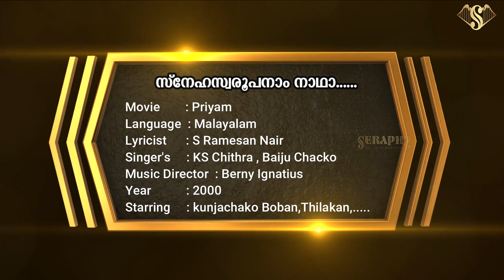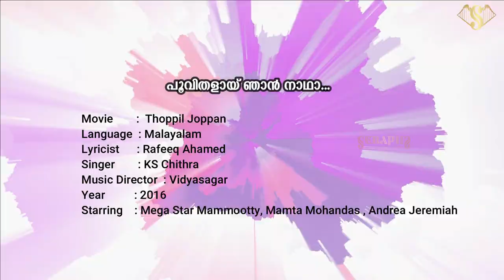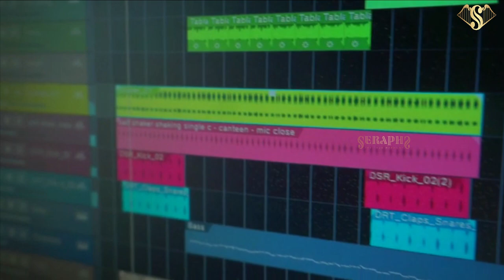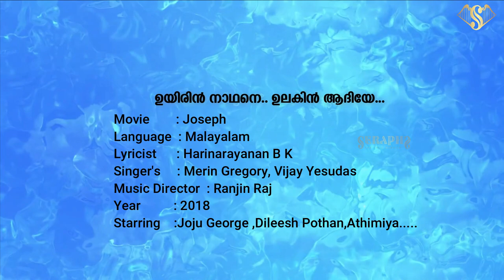SERAPHS MEDLEY SONG | Virtual Cover Video Song I 2021